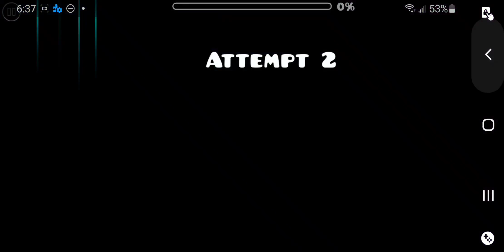"Lucid Flashback" 100% [Mobile] by X1RON | Daily Level #54 | 2 Coins | Geometry Dash 2.11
Level Info

Level Name: Lucid Flashback

Creator/Creators: X1RON

In Game Rating: Insane 8*

Coin/Coins: 2/2

1st Coin: 0:11 Jump over the green orb at 14% to hit the square trigger & don't tap the blue orb at 58% to take the coin route.

2nd Coin: 0:43 Jump at the edge of the flashing platform at 64% for the key & lightly jump at 91% to avoid the blue portal for the coin route.

Enjoyment: 84.7/100